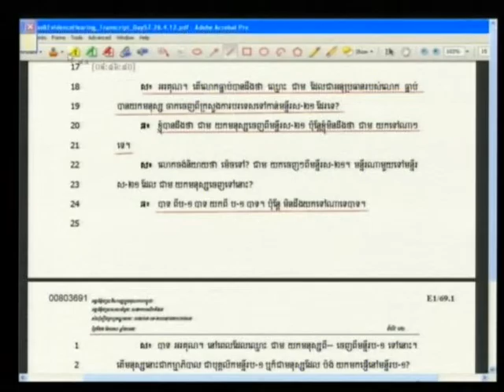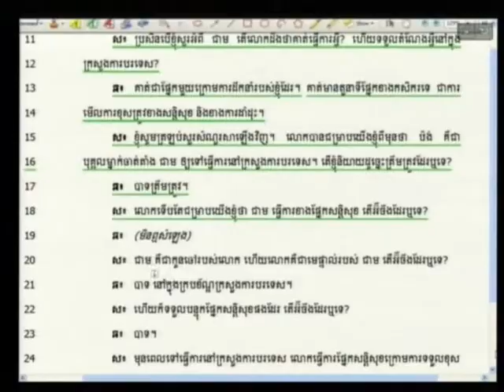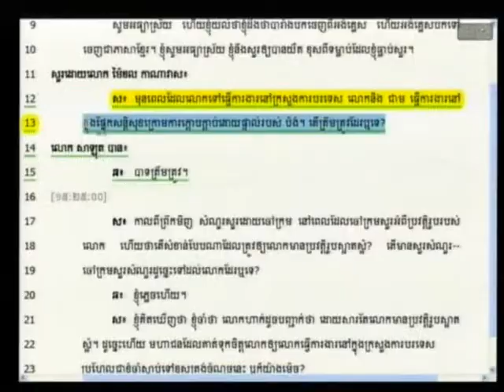Rochoem Ton 2012 08 01 S2 FL KH